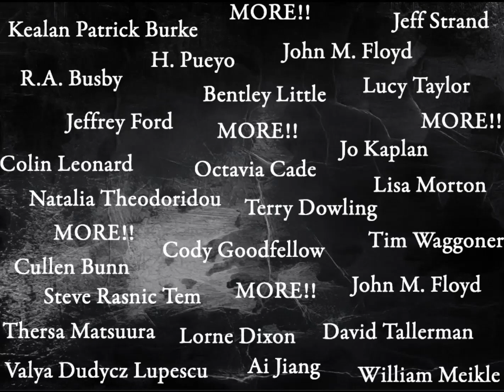Horror Library anthology series (by Dark Moon Books)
Promo spot for the HORROR LIBRARY anthology series (by Dark Moon Books)!

Since 2006, the +HORROR LIBRARY+ series of anthology books has been internationally praised as a groundbreaking source of contemporary horror short fiction stories—relevant to the moment and stunning in impact—from leading authors of the macabre and darkly imaginative.

Filled with Fears and Fantasy. Death and Dark Dreams. Monsters and Mayhem. Literary Vision and Wonder. Each volume of the +Horror Library+ series is packed with heart-pounding thrills and creepy contemplations as to what truly lurks among the shadows of the world(s) we live in.

The +Horror Library+ anthology series is a hallmark for non-themed short works of horror & dark fantasy fiction for both new and established authors.

+Horror Library+ Volume 1 (2006)
+Horror Library+ Volume 2 (2007)
+Horror Library+ Volume 3 (2008)
+Horror Library+ Volume 4 (2010)
+Horror Library+ Volume 5 (2013)
+Horror Library+ Best of Vol. 1–5 (2015)
+Horror Library+ Volume 6 (2017)
+Horror Library+ Volume 7 (2022)
+Horror Library+ Volume 8 (2023)